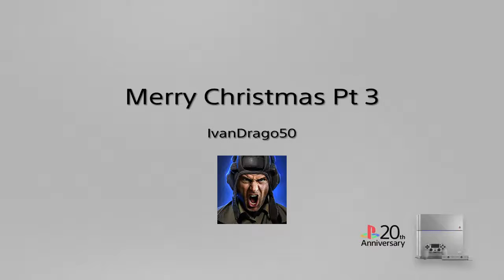It's Christmas, Theo. It's The Time Of Miracles-Full Game Rainbow 6 Siege PS4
Christmas skins are fun